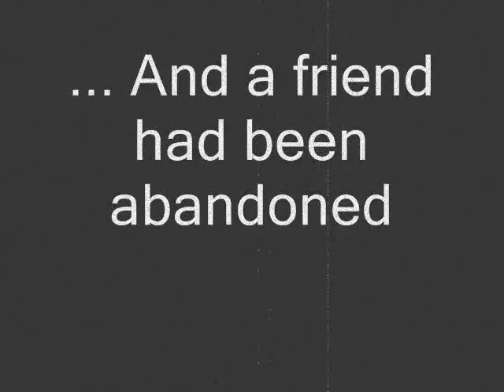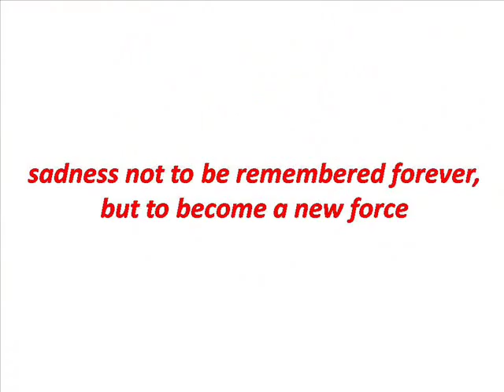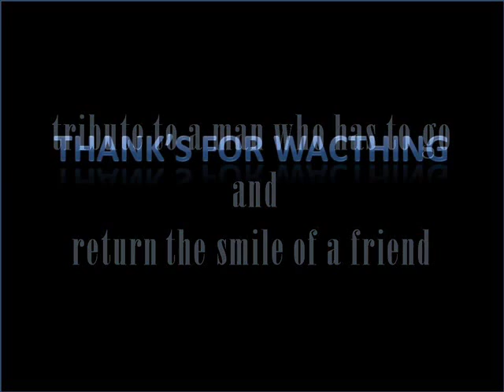When Uhm Hong Sik (Yoo Ah In)... losing a friend.wmv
I don't know how close Lee Un and YAI, but I see YAI  cried  when he come to the funeral so I assume if they are friends ... I hope you guys like it